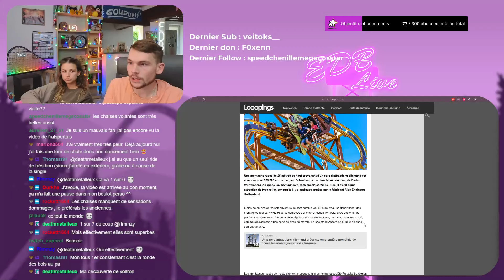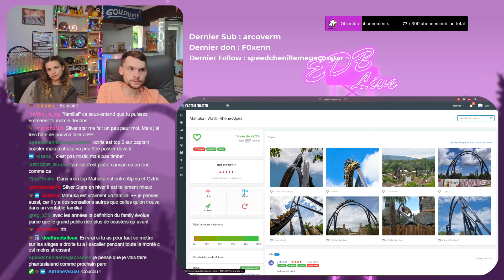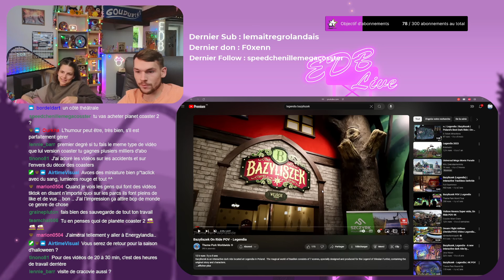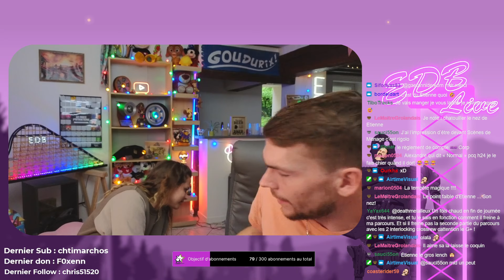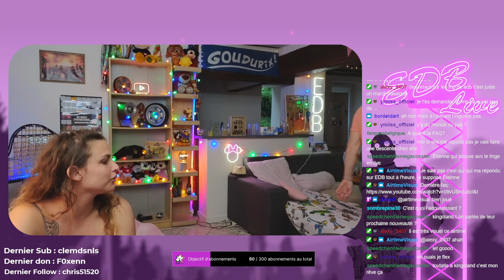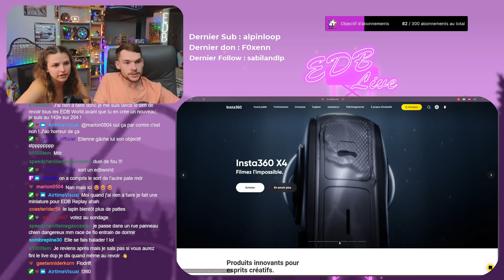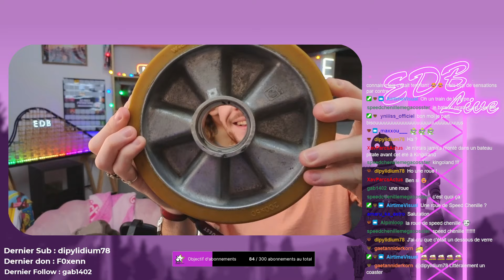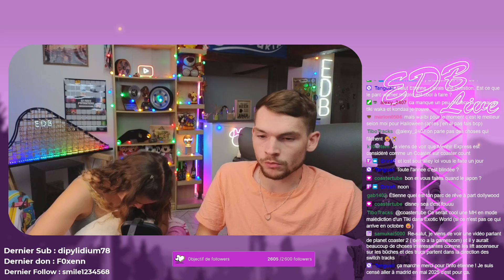🎠Roller coaster à vendre & HALLOWEEN à Walibi Belgium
Halloween à Walibi Belgium & roller coaster en vente !

Merci AirtimeVisual pour son travail sur mes différentes chaînes (miniatures, bannières, emotes Twitch etc...), allez le soutenir sur Instagram

Chaîne principale  @EDBattraction
Chaîne secondaire  @EDB-Rides